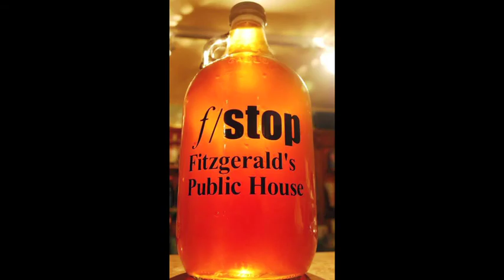The Great Idea 2012: Succulent Dish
performing August 10th, 2012 at The Great Idea

If you want to purchase a copy of the DVD, here is the link to our ON-LINE STORE